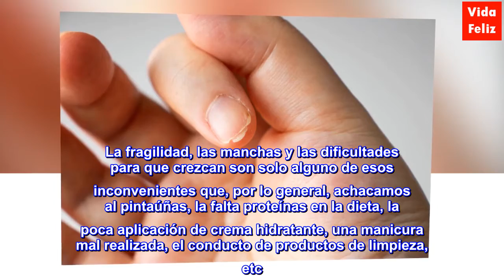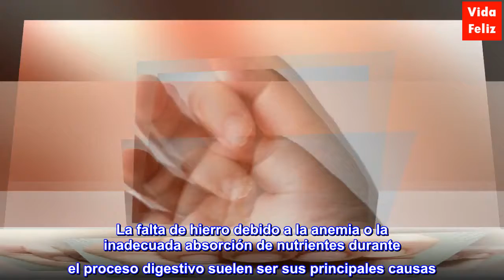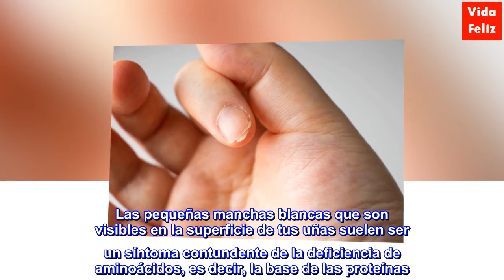10 señales que te envían tus uñas para decirte que debes ir al médico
10 señales que te envían tus uñas para decirte que debes ir al médico